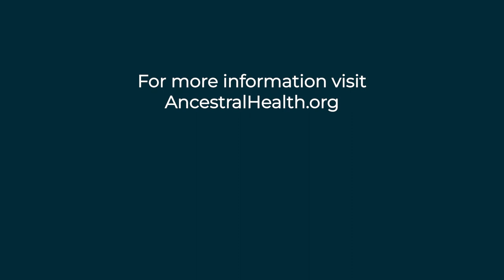James Nestor - Breathing for Better Health (Ancestral Health Today Episode 003)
In this episode of Ancestral Health Today, we bring you a conversation with James Nestor.

James Nestor is a science journalist and author of the bestselling book Breath, which was on the New York Times bestseller list for 18 weeks, and won the a 2020 prize for Best General Nonfiction.  James also wrote a book on free divers who test their limits by diving to the ocean floor without oxygen tanks, and he's published articles in Scientific American, The New York Times, The Atlantic, and Surfer's Journal.  He suffered from some respiratory conditions and spoke to medical researchers, athletic trainers, and practitioners of different religious and meditative traditions, trying to understand the connection between breathing and health.

James spoke at the Ancestral Health Symposium conferences in 2021 and 2022.

In today's episode, we start by covering the physiology of breathing and how it influences oxygen, carbon dioxide and the autonomic nervous system.  We'll get into some physiological experiments that James and a colleague took part in with leading doctors at Stanford, and how changing breathing lowered blood pressure, reversed apnea and other health issues.  We'll then look the how the changes in diet and lifestyle in modern society has actually changed the shape of the human skull and our airways, impairing our ability to breath correctly.  Finally, we'll look at some advanced breathing practices that can improve health and combat anxiety.

For more information on the science and practice of breathing for better health, please visit his website, mrjamesnestor.com

00:00 Introduction

02:00 Slow breathing is healthy, increases carbon dioxide

07:14 What is a good rate of breathing?

10:14 Nose breathing

12:19 Nitric oxide, cardiovascular health

14:41 Self-experiments with mouth breathing vs nose-breathing, sleep apnea, mouth tape

23:34 Steps on exhale as measuring lung capacity

30:07 Did we evolve to breathe optimally?

32:41 Modern industrial lifestyle alters skull shape

39:44 Chewing stress affects skull shape

43:28 Can we fix airways later in life?

46:18 Innovative pediatric dentists

48:39 Tumo/Wim Hof method

53:19 Justin Feinstein, deliberate boosting CO2 for health

56:15 Carbon dioxide in environments, indoors

58:12 Conclusion